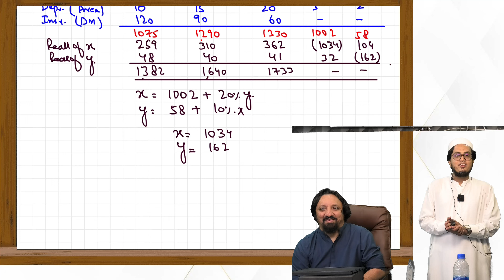My Student Secured Merit Certificate | Company Law CAF 7 | My First Ever Batch | Sep'24 Attempt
A proud moment to celebrate! 🎉 One of my students from my very first batch of CAF 7 (Company Law) has achieved a Merit Certificate! This incredible milestone wouldn’t have been possible without the unwavering support and guidance of my mentor, Sir Ahmed Raza Mir. 🙌✨